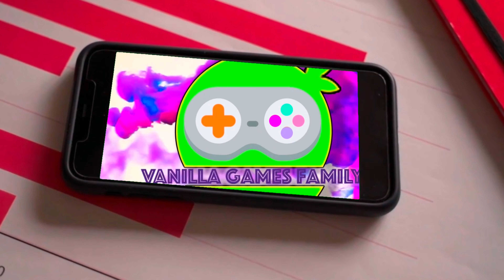Best Runner Coasters Game - The Best Runner Coasters Sites